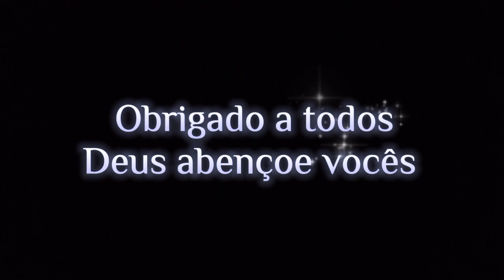MAIS UM DIA DE PESCARIA 🎣 E HOJE O PARCEIRO FOI MEU FILHÃO 🥰🥰billings